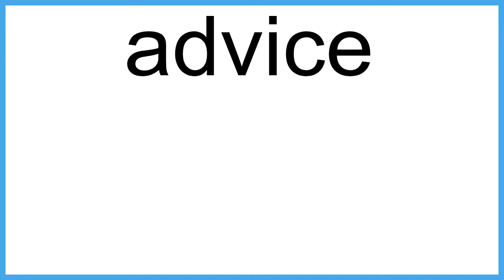advice meaning | Vocabulary for Kids | Children's Dictionary